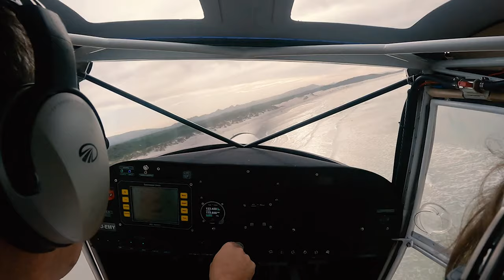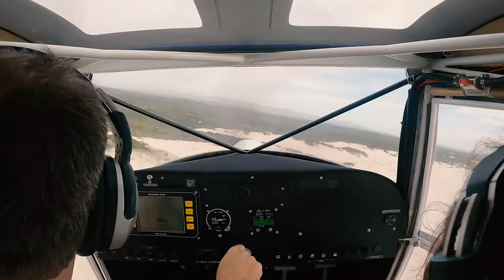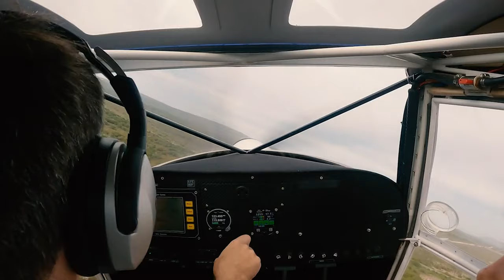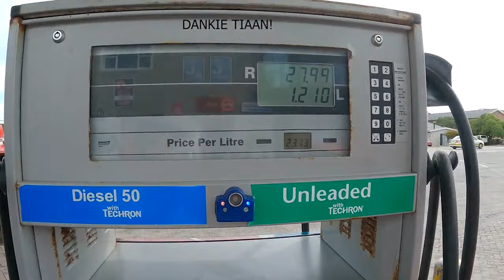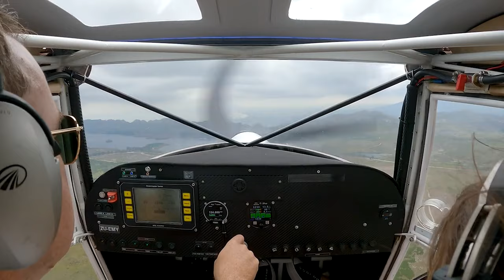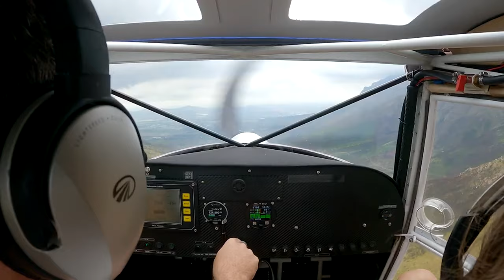Trip to Southern Most Tip Of Africa!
A group of friends decided to go for breakfast at the most Southern Tip of Africa! I took my wife, Linda along

Airplane:
Kitplanes For Africa Bushbaby
Engine/Motor: Rotax 912iS
Prop: NC Propeller

Camera's used:
Outside - Gopro Hero 11
Inside - Gopro Hero 9